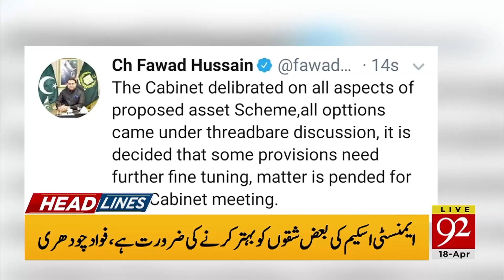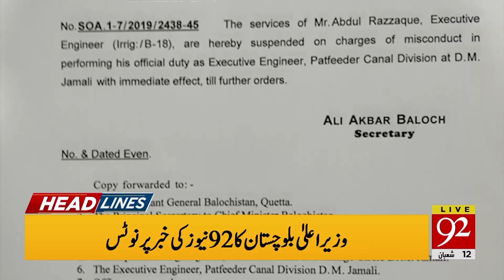Headlines | 2:00 AM | 18 April 2019 | 92NewsHDUK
Ramadan relief package: 2 Billion released by govt to utility stores, 2 billion is not sufficient, taking 5 billion from bank, chairman Ut.stores